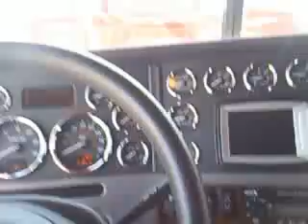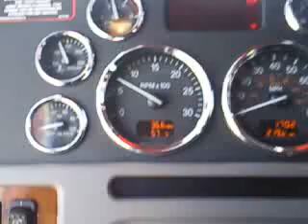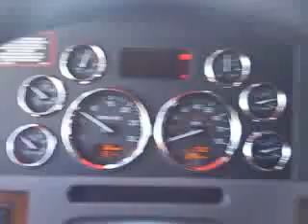Walk around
checking out the new Pete before taking it out